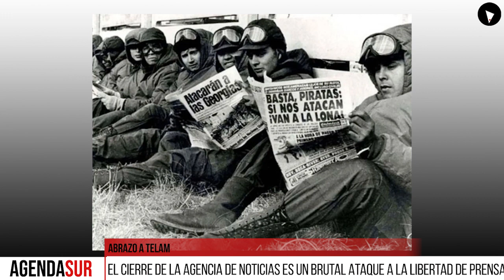Abrazo en defensa de la Agencia Télam ante la amenaza de cierre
La reacción en defensa de Télam fue inmediata a la amenaza de cierre efectuada por el presidente Javier Milei en la última inauguración de Asamblea legislativa y se reforzó a partir del vallado del edificio y de la suspensión de la pagina web.